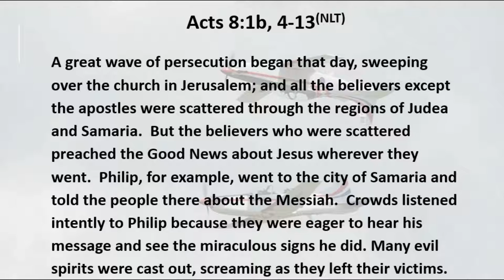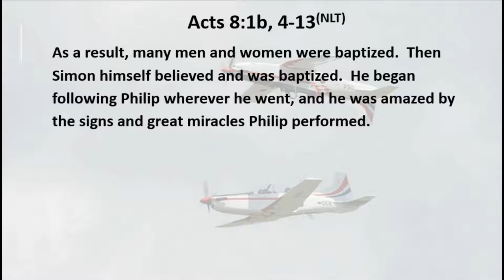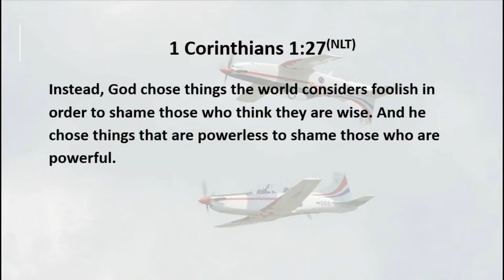1 14 20 Upside Down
Hard to live in a world gone mad?